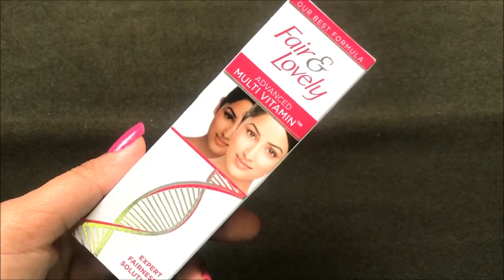Permanent Skin Whitening With Fair & Lovely | Get Fair Skin In 3 Days | Skin Whitening Home Remedies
Hey everyone today in this video I am sharing with you all a very simple and highly effective home remedy to get fair skin in just 3 days. This skin whitening home remedies lightens whitens and brightens your skin tone in 3 days and makes your skin fair, glowing, radiant, spotless and crystal clear. It remove sun tan from face and body, removes dark spots and pigmentation.

WATCH PREVIOUS VIDEOS:

Skin Whitening Face Scrub & Face Mask | Almond Facial For Fair Skin | Anti Ageing Home Remedies

Best Cream For Dark Spots & Sun Tan Removal | Treat Skin Pigmentation, Dark Spots & Acne Scars

Skin Whitening Mulethi Cream | Get Fair Skin In Just 3 Days | Skin Benefits Of Licorice

Get Fair Skin In Just 3 Days | LEMON CREAM | Skin Whitening Cream | Remove Sun Tan From Face & Body

Get Fair Skin In Just 3 Days | Remove Sun Tan From Face & Body | Skin Whitening Home Remedies

White Hair To Black Permanently in 30 Minutes Naturally | Coffee For Jet Black At Home | 100% Works

Copyright:
Everything you see on this video was created by me (Tanya Chaudhary) unless otherwise stated.

xoxo.
KBYE.